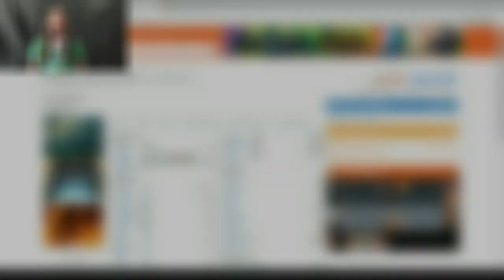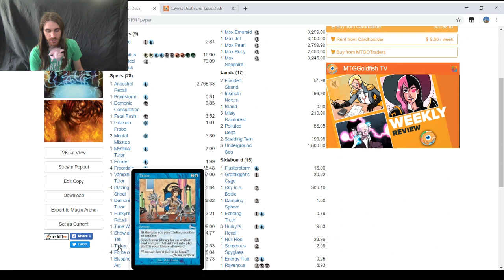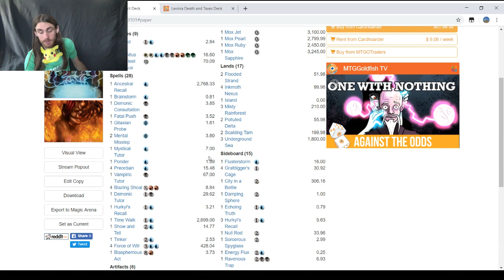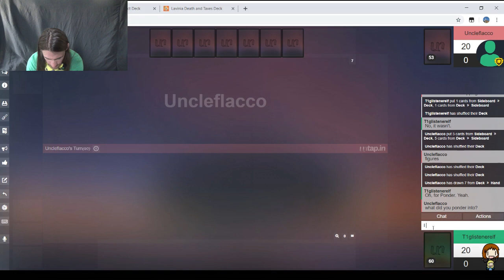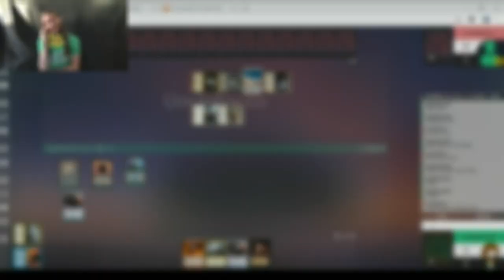Vintage MtG — Blazing Infect vs. Lavinia Eldrazi & Taxes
Shoutouts to T1StoneforgeMystic's Pikachu!

This is round four of the fourth season of Vintage on the Untap Open League.
Of course, I'm running Infect. Since this is Vintage, though, I'm running Blazing Infect, which uses Blazing Shoal, a banned card in Modern, to win as soon as the second turn. As an unintensive, blue-based combo deck, no one should be surprised that my deck also gets to play Force of Will backup.

Here's my decklist in text form, in case you can't view the link right now.
Artifacts (6)
1 Black Lotus
1 Mox Emerald
1 Mox Jet
1 Mox Pearl
1 Mox Ruby
1 Mox Sapphire
Creatures (9)
4 Blighted Agent
4 Progenitus
1 Blightsteel Colossus
Instants (17)
1 Ancestral Recall
4 Blazing Shoal
1 Brainstorm
1 Demonic Consultation
1 Fatal Push
4 Force of Will
1 Hurkyl’s Recall
2 Mental Misstep
1 Mystical Tutor
1 Vampiric Tutor
Sorceries (11)
1 Blasphemous Act
1 Demonic Tutor
1 Gitaxian Probe
1 Ponder
4 Preordain
1 Show and Tell
1 Time Walk
1 Tinker
Lands (17)
2 Flooded Strand
4 Inkmoth Nexus
1 Island
3 Misty Rainforest
2 Polluted Delta
2 Scalding Tarn
3 Underground Sea
Sideboard (15)
1 City in a Bottle
1 Damping Sphere
1 Echoing Truth
1 Energy Flux
1 Flusterstorm
4 Grafdigger's Cage
3 Hurkyl's Recall
1 Null Rod
1 Ravenous Trap
1 Sorcerous Spyglass

Here it is in text form again:
Artifacts (11)
1 Black Lotus
1 Chalice of the Void
1 Mana Crypt
1 Mox Emerald
1 Mox Jet
1 Mox Pearl
1 Mox Ruby
1 Mox Sapphire
1 Null Rod
1 Sol Ring
1 Thorn of Amethyst
Creatures (25)
3 Containment Priest
3 Glowrider
3 Lavinia, Azorius Renegade
3 Phyrexian Revoker
4 Thalia, Guardian of Thraben
3 Thalia, Heretic Cathar
4 Thought-Knot Seer
2 Reality Smasher
Instants (3)
3 Mental Misstep
Lands (21)
1 Library of Alexandria
4 Adarkar Wastes
4 Cavern of Souls
3 Eldrazi Temple
2 Karakas
1 Strip Mine
3 Tundra
3 Wasteland
Sideboard (15)
1 Containment Priest
1 Null Rod
1 Dismember
3 Energy Flux
1 Fragmentize
3 Grafdigger's Cage
1 Path to Exile
2 Rest in Peace
1 Stony Silence
1 Swords to Plowshares